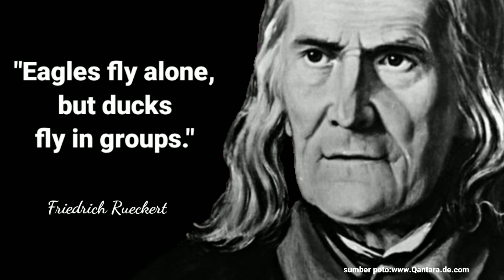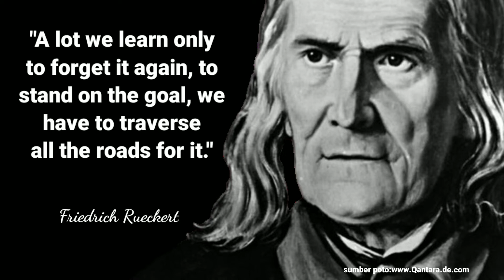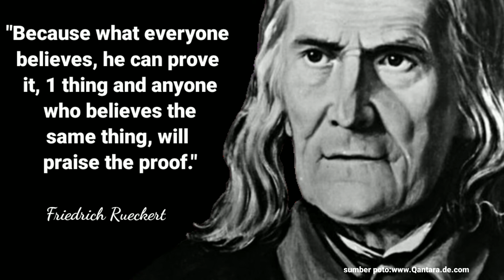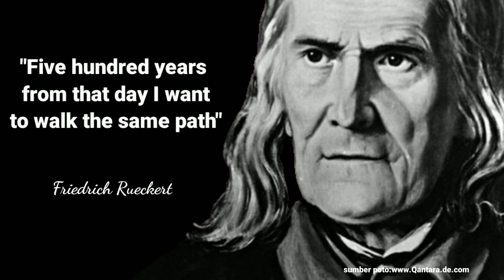Friedrich Rueckert's Aphorisms, About Life,Inspirational and Full of Deep Meaning-lifechangingquotes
Friedrich Rückert is the eldest son A lawyer he was born in Schweinfurt. He was educated at the local Gymnasium and at the universities of Würzburg and Heidelberg In 1849 he resigned his professorship in Berlin, and went to live full time at the Gut (plantation) in Neuses (now part of Coburg).